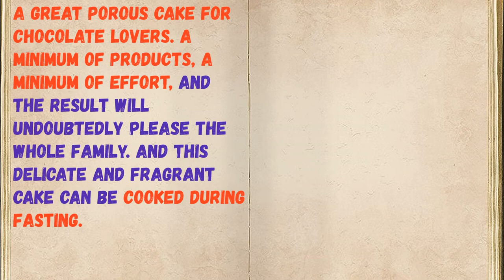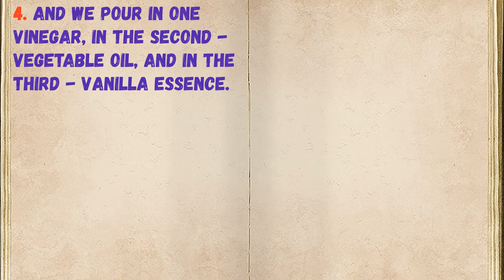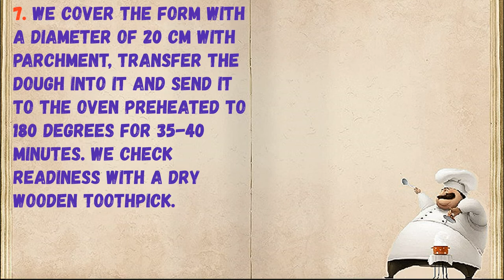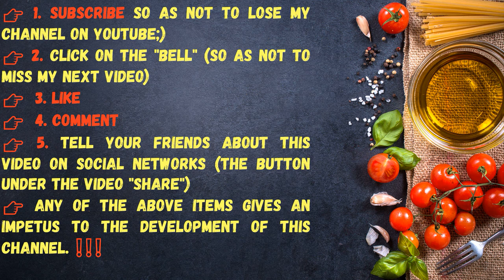Chocolate Pie Without Eggss / Book of recipe / Bon Appetit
👉Ingredients - 0:14

👉Have your YouTube channel ?! Cryptocurrency for likes: Follow this link:
👉https: //likecoin.pro/@nitob